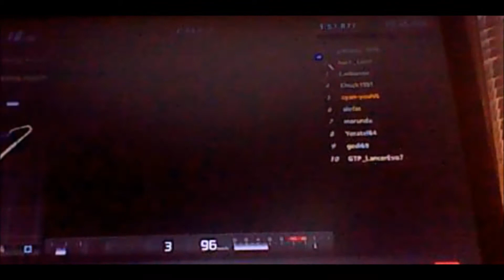Final 8 minutes of Global GT Season 2 Round 2. (Standings in disc.)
Make sure annotations are on:

--Standings--
NOTE: buck got double points for using his bonus token.
Overall Leader
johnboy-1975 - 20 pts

Pro Standings
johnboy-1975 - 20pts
marunda - 17pts
gedi69 - 14pts
GTP_LancerEvo7 - 11pts
Carbonox - 10pts
Driverman447 - 4pts
StormPacer17 - 3pts
alefin - 2.5pts

Am Standings
Yeratel84 - 17pts
buck_fast1 - 10pts
cyan-yoshi5 - 5pts
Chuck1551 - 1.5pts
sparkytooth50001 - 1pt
ste100e - 0.5pts

Overall Team Leader
Team V8 Turbo - 34pts

Pro Team Standings
Mark IV Motorsports - 21pts
East Coast Motorsports - 13.5pts
RPM-Ganassi Racing - 10pts.

Pro-Am Team Standings
Team AMG 45th Anniversary - 4.5pts

Am Team Standings
Team Plink Plonk - 10pts
Pokemon Team X - 6pts
MGT Racing - 0.5pts